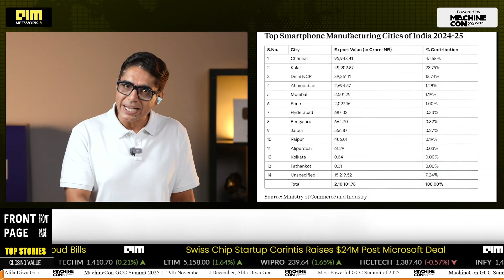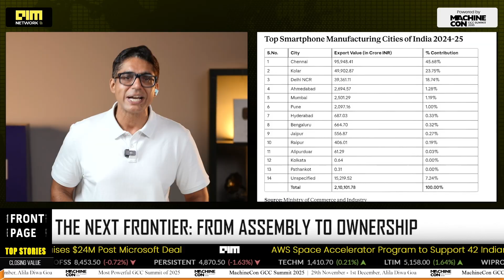Chennai Is Beating China? India’s Smartphone Export Boom Explained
Tamil Nadu is now the smartphone export powerhouse of India, with Chennai alone shipping out ₹95,948 crore worth in FY25 — 45.68% of India’s total. This video dives deep into how Foxconn, Pegatron, and Tata Electronics turned the Chennai–Hosur belt into Apple’s second home. We break down the state’s industrial policy, workforce strategy, and how India moved from importer to global exporter in just a decade. With new component schemes and semiconductor fabs in the pipeline, India isn’t just assembling iPhones — it’s building the future.